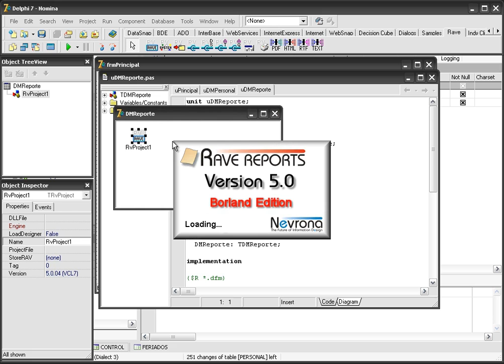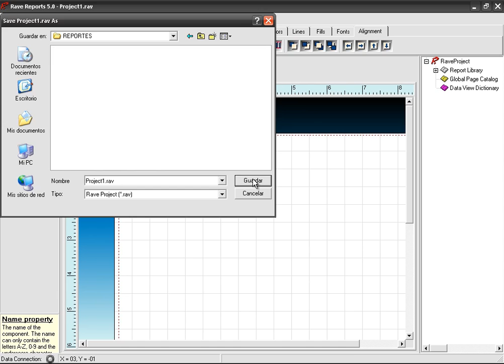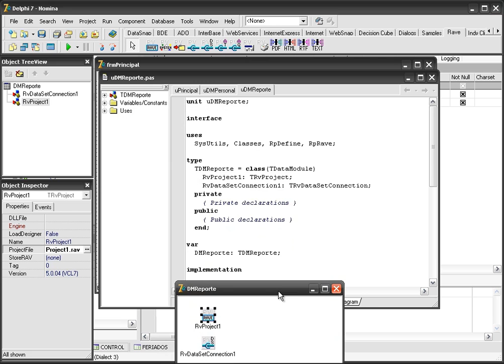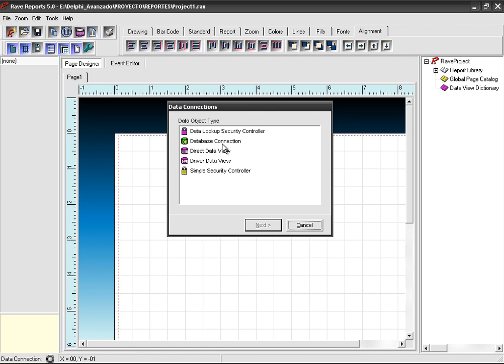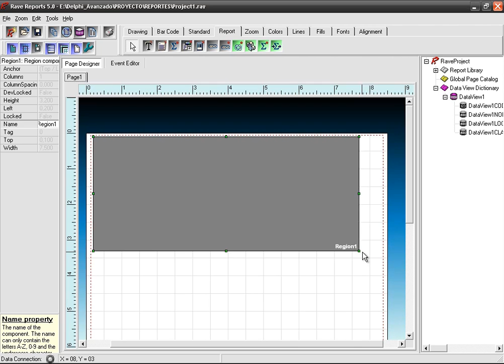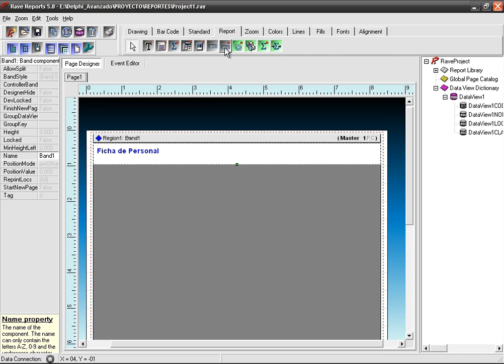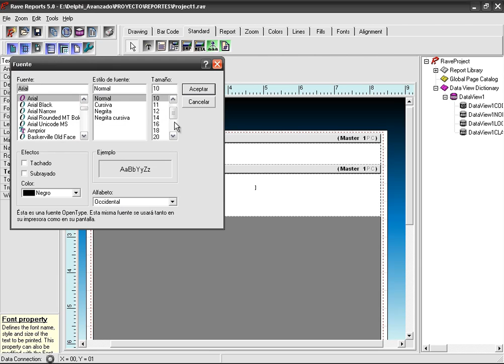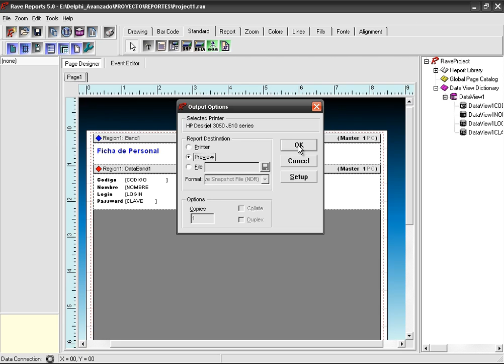CURSO DE DELPHI AVANZADO USANDO FIREBIRD - VIDEO No. 55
Crear nuestro primer proyecto en Rave Reports y almacenarlo en la carpeta correspondiente. Colocamos un objeto RvDataSetConnection y enlazo con DM.cdsPersonal. Nos creamos un DataViewConnection y diseñamos el reporte.

Este curso está en edición y está previsto para salir a la venta al público a finales de Abril 2013. Para ser notificado debes ser usuario VOLUNTARIO de los videos gratuitos de